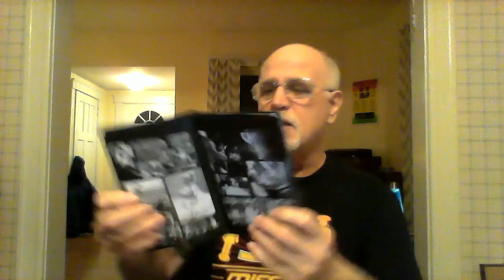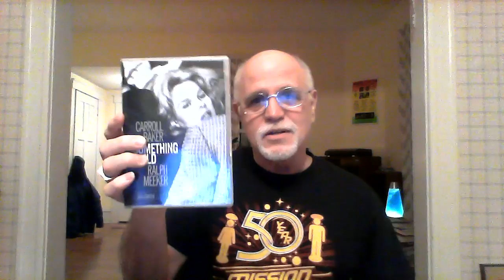NEW FROM THE CRITERION COLLECTION: SOMETHING WILD (1961)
A recommendation of a new release from The Criterion Collection. SOMETHING WILD is an American independent  film directed by Jack Garfein and released in 1961. It stars Carroll Baker, Ralph Meeker and Mildred Dunnock. There are also interesting supporting performances by Jean Stapleton, Martin Kosleck and Doris Roberts. The musical score is by Aaron Copeland.